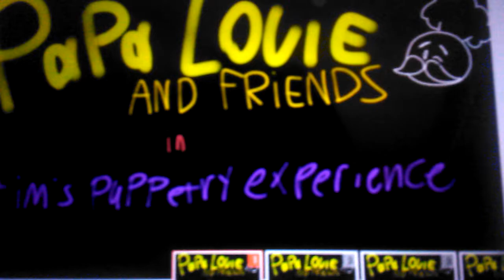papa louie: tim's puppetry experience